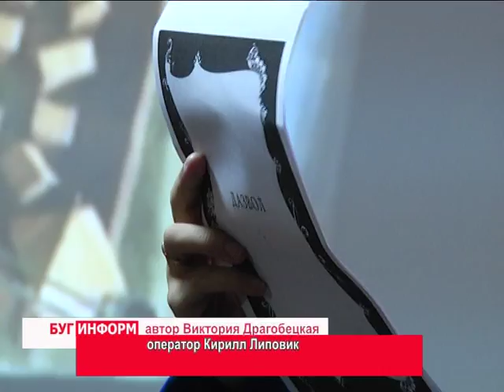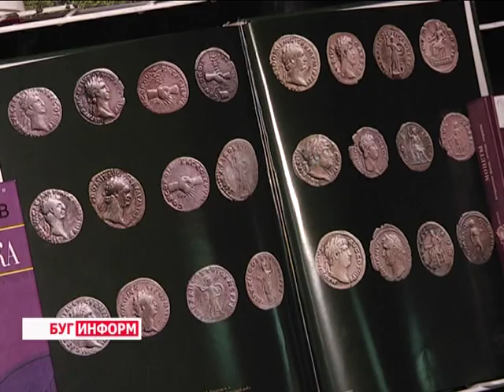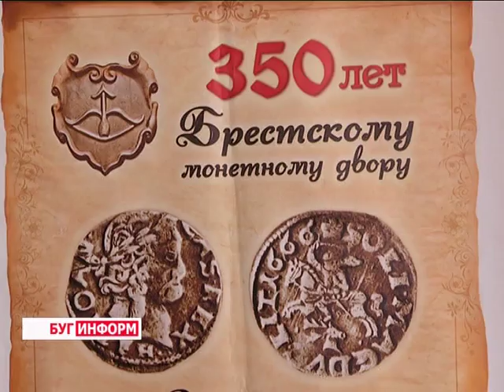2015-12-07 г. Брест. 350-летие со дня чеканки первой монеты. Телекомпания Буг-ТВ.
350-летие  со дня  чеканки первой монеты  в кузнице Берестейского монетного двора.
В  Бресте отметили 350-летие  со дня  чеканки первой монеты  в кузнице Берестейского монетного двора - единственного в 17-ом веке ремесленного центра изготовления монет в Беларуси.
В честь этого события в рамках акции «Брест –культурна столица Беларуси» на базе Брестского государственного университета имени А.С. Пушкина  состоялось мероприятие,  в котором приняли участие  представители власти,  клубов реконструкторов,  сотрудники Белпочты,   областной библиотеки имени Максима Горького и краеведческого музея,  а также  преподаватели  и студенты ВУЗа.    На  зрелищной ретроспективе работы Берестейского монетного двора побывала и наш корреспондент